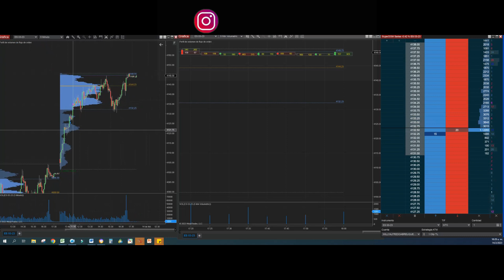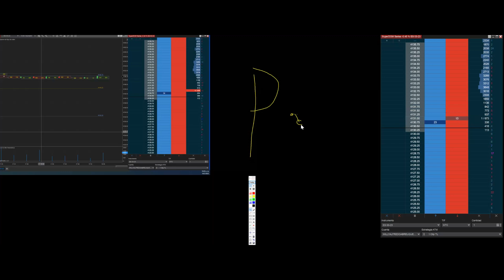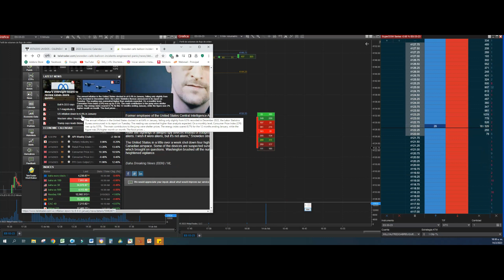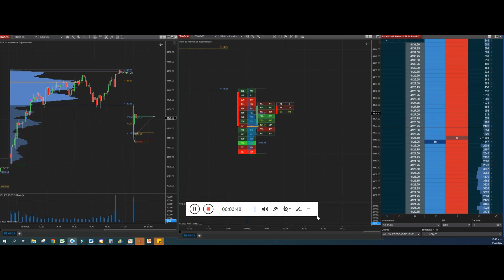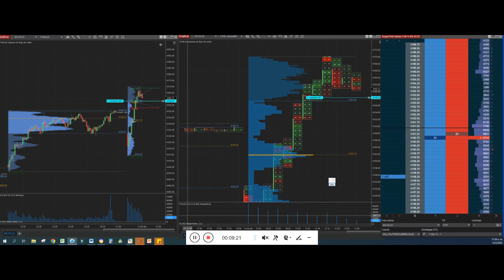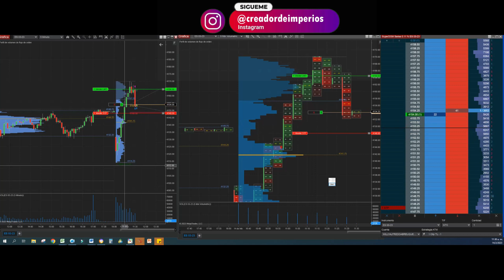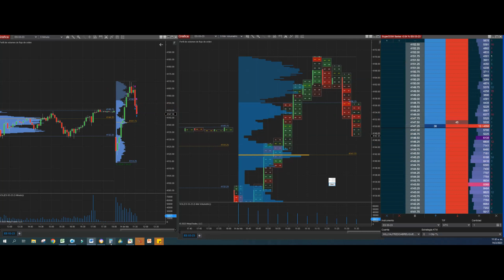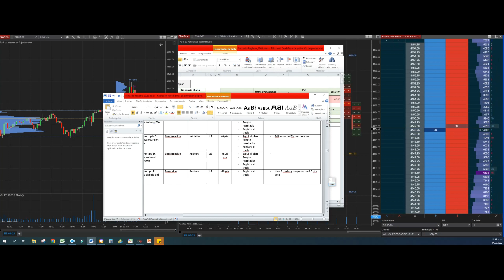UPROFIT 200K ✅ EL PROCESO DE SER UN TRADER CONSISTENTE - DIA #55 EN UPROFIT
Este es el video #55 de  una serie de videos que estaré publicando sobre el reto de la cuenta fondeada de uprofit de 200k, con la idea de ir avanzando día tras día hasta alcanzar el objetivo de pasar la evaluación aplicando una estrategia de trading de futuros que nos permita ser consistente y rentable en el tiempo para la cuenta fondeada de Uprofit.